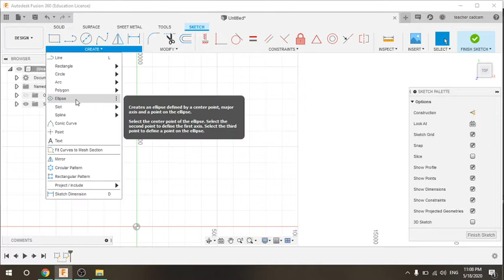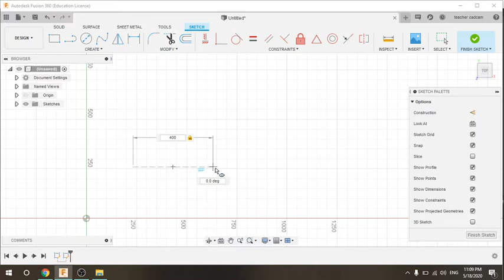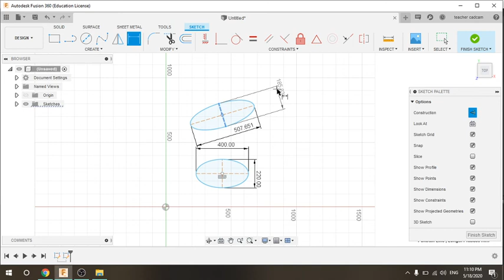Fushion 360 Beginners | 2D-sketch-ellipse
ការណែនាំពីរបៀបគូរអេឡីប.